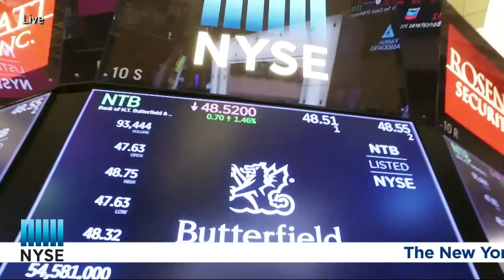The Bank of N.T. Butterfield & Son Limited Rings the NYSE Closing Bell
The New York Stock Exchange welcomes The Bank of N.T. Butterfield & Son Limited (NYSE: NTB) highlighting their 160th Anniversary of Butterfield's establishment as a bank. Honoring the occasion, Michael W. Collins, Chairman & Chief Executive Officer, rings the NYSE Closing Bell.